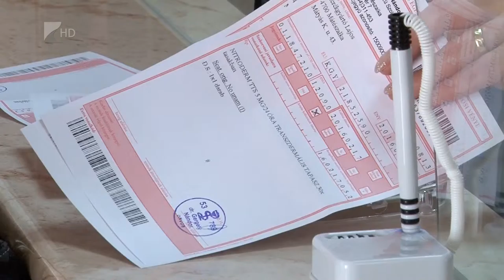Kedvező megtakarítási forma - Kölcsey Tv